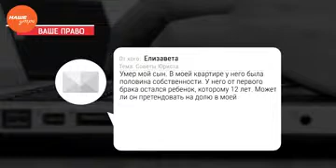Наше УТРО на ОТВ – ваше право – наследство несовершеннолетнего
Юрист Николай Попов готов защитить ваши права, если они нарушены. Телезрительница спрашивает: Умер мой сын. В моей квартире у него была половина собственности. У него от первого брака остался ребенок, которому 12 лет. Может ли он претендовать на долю в моей квартире, если отец был лишен родительских прав? Можно ли как-то защитить мое право на квартиру в которой я живу от вторжения матери моего внука, которого я никогда не видела?